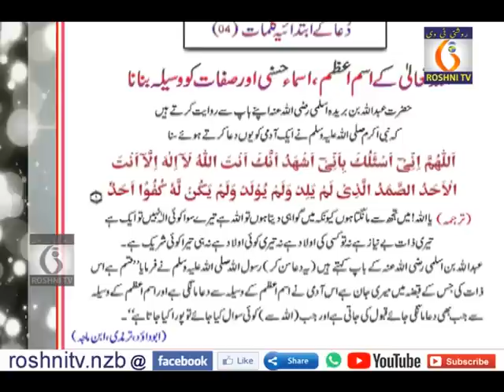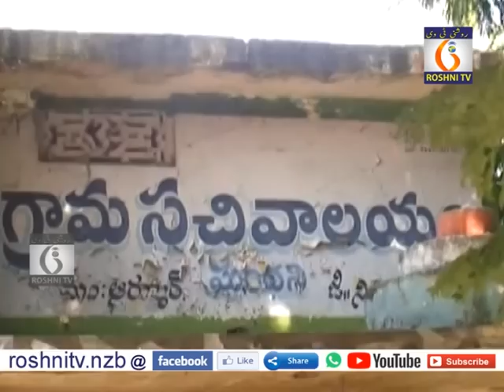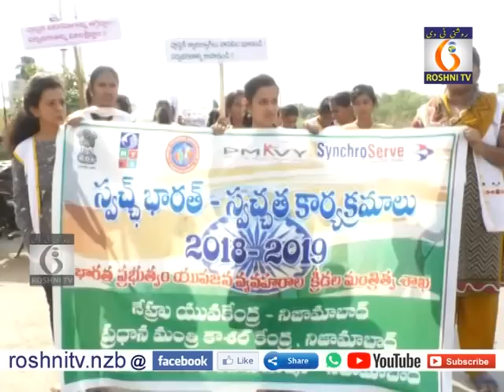ROSHNI NEWS 15 04 2019 9 PM